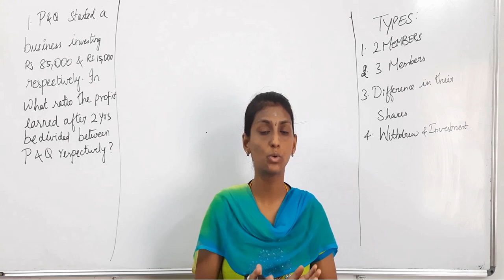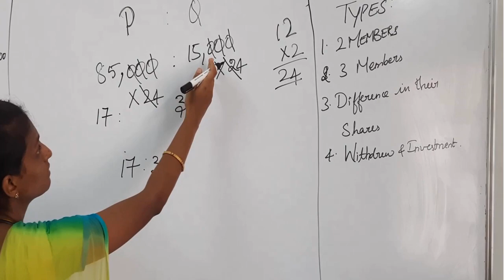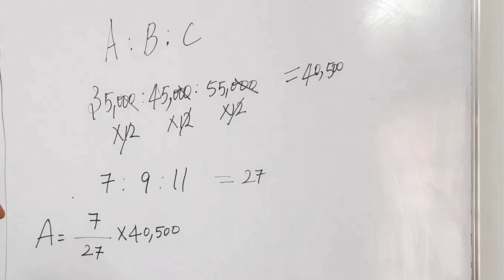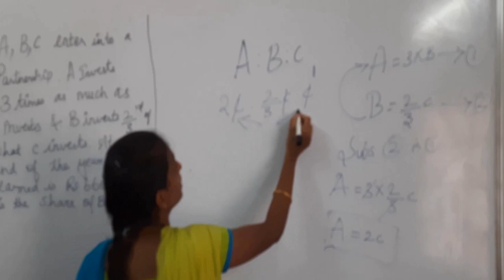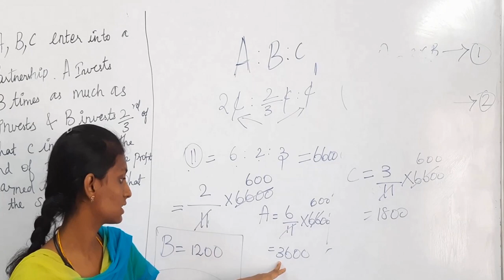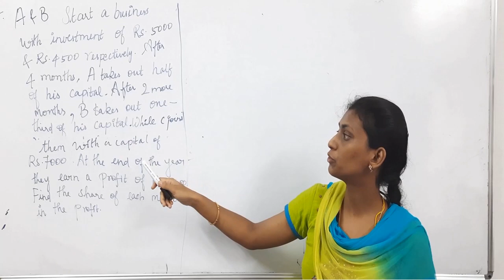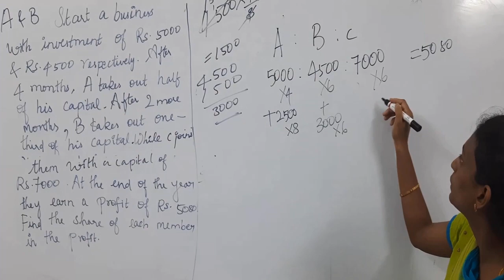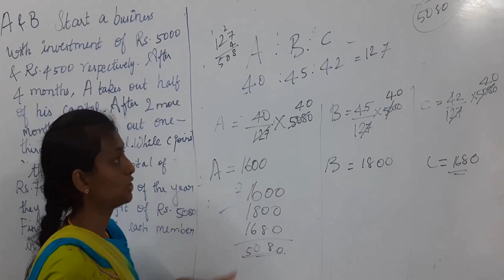Aptitude Series in Tamil #3 | Problems on Partnership | Online Aptitude Training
Speaker : Arthi
SAI Incubation Centre